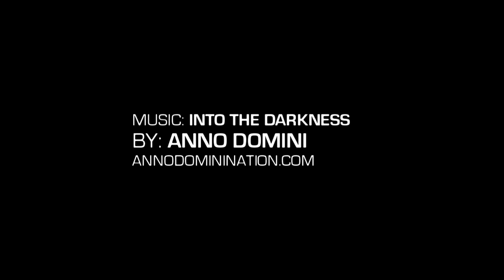Martell Webster Is the Talk Of Seattle Official Pro Am Mix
Check out Matrell Webster doing work last year at the most exciting pro am league around.Matrell is an athletic guard that has a nice pull up and bounce to go with it. Look out for him this year at the Seattle Pro Am